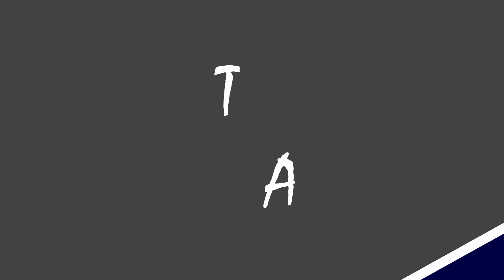Earth Star: Operation Plumbbob. The 1957 Nuclear Test that turned Earth into a Giant Mortar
In 1957, the smartest men around decided to test nukes underground and accidentally made the fastest manmade object for 20 years!

0:00 Operation Plumbbob
1:11 Standing under an Airburst Nuke
2:30 Going Underground
3:00 Making an Earth Gun
4:27 Did the Cap make it to Space?